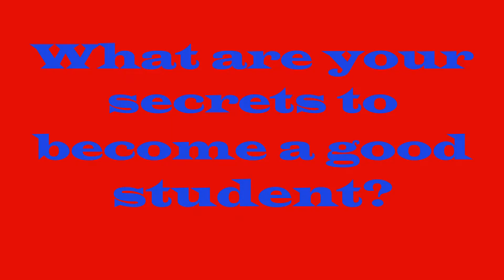Success Stories 2018 MP2